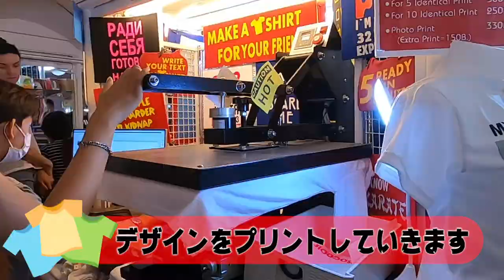【タイムアタック】タイで5分でオリジナルTシャツ作ってみた！